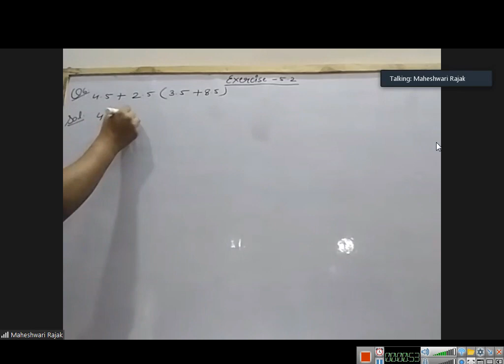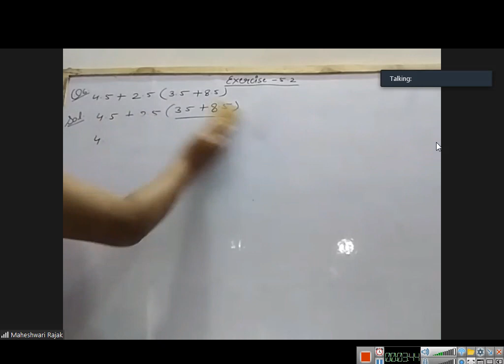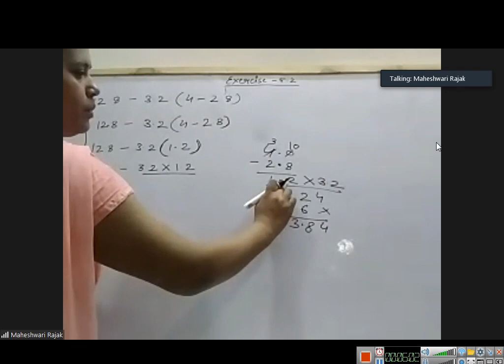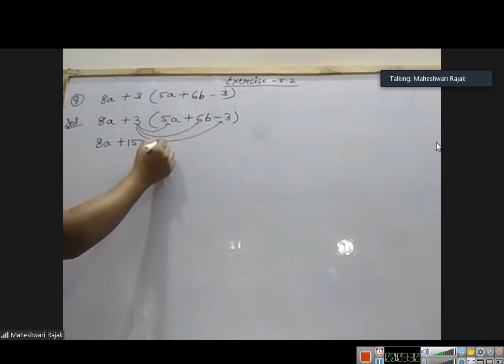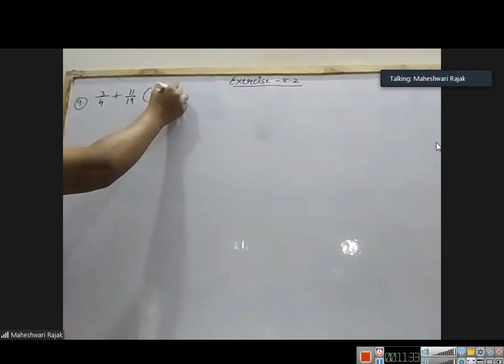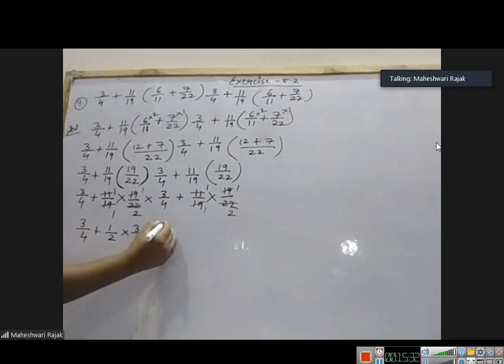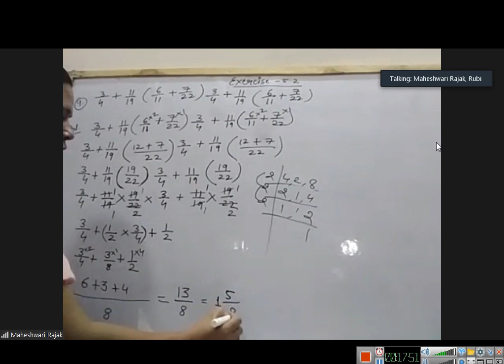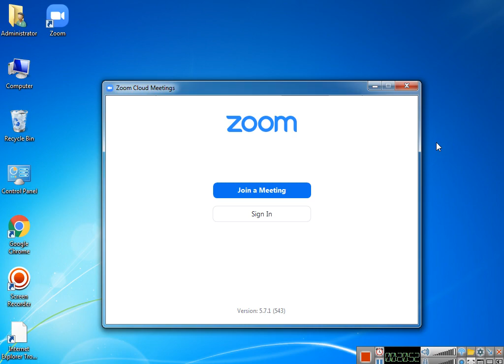Class 7 Maths 19 july